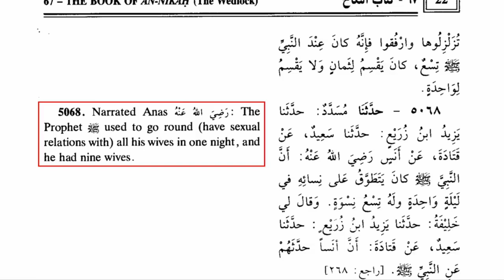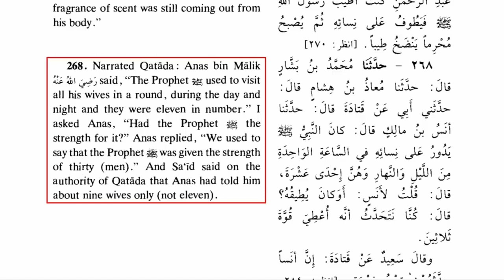Mo(HOE)mmad (PBUH), the Lust Prophet!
Women in Islam are queens!